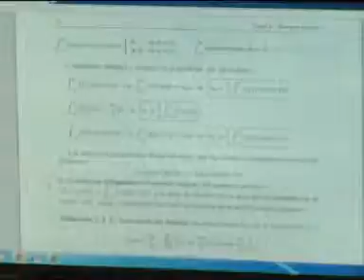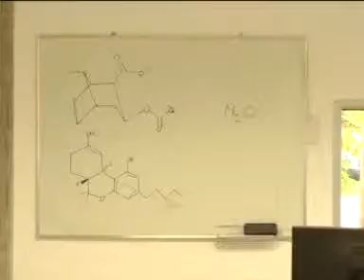INAUGURACION LABORATORIO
GREGORY RANDALL / Pte. Comisión Coordinadora del Interior UDELAR
EN EL MARCO DE LA INAUGURACIÓN DE LAS OBRAS DE AMPLIACIÓN DE LOS LABORATORIOS DEL POLO AGROALIMENTARIO Y AGROINDUSTRIAL LITORAL OESTE, EL PRESIDENTE DE LA COMISIÓN COORDINADORA DEL INTERIOR DE LA UNIVERSIDAD DE LA REPÚBLICA, GREGORY RANDALL, DIJO QUE LA ESTACIÓN EXPERIMENTAL ESTA DESTINADA A CONVERTIRSE EN UN FUTURO NO MUY LEJANO EN UN VERDADERO "CAMPUS UNIVERSITARIO" CON UNA FUERTE PRESENCIA DE LA MAYORÍA DE LAS FACULTADES DEL PAÍS